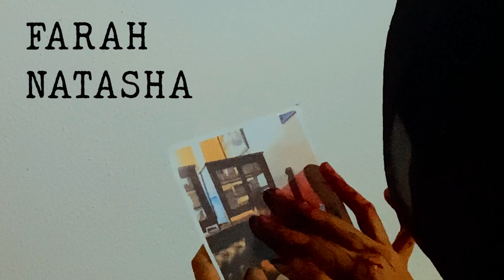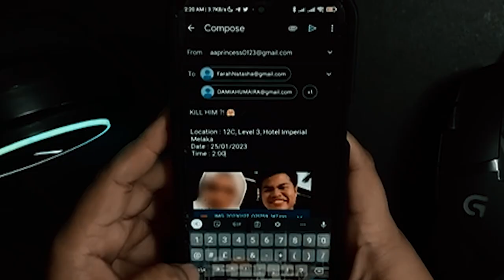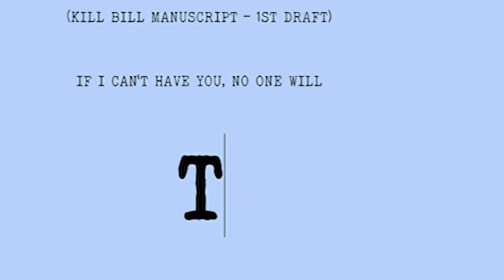BITM 2123 DIGITAL AUDIO AND VIDEO TECHNOLOGY [ KILL BILL MV ]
Group :
- Nurul Nadia Binti Norazri
- Nur Arieza Aziera Binti Sulaiman
- Farah Natasha Binti Juhari
- Damia Humaira Binti Rosman

Song/Music: Kill Bill
Artist: SZA
Produced by: Andrew Lerios, Mike Breslauer, Luga Podesta
Album: Kill Bill Vol. 1 Original Soundtrack
Composer, Lyricist: Solána Rowe
Bass, Choir, Guitar, Misc.  Producer, Composer, Lyricist, Engineer, Mixing  Engineer, Producer: Rob Bisel
Bass, Choir, Guitar, Composer, Lyricist, Producer: Carter Lang
Mastering  Engineer: Dale Becker
Assistant  Engineer: Katie Harvey
Assistant  Engineer: Noah McCorkle
Assistant  Engineer: Syd Tagle
Assistant  Engineer: Robert N. Johnson
Assistant  Engineer: Trey Pearce
License type: Creative Common Standard License